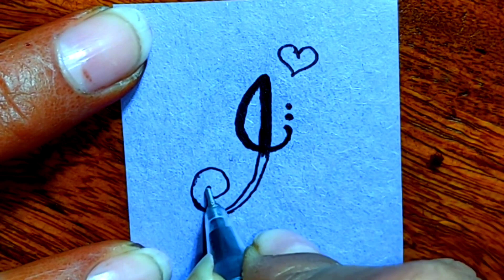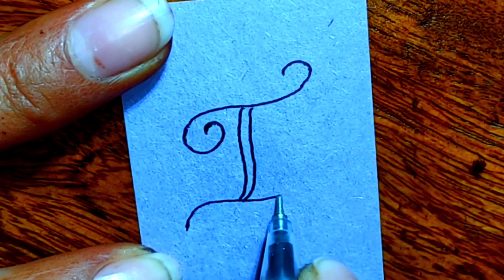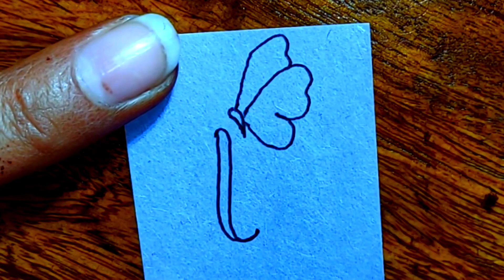Different types I latter tattoo designs for girls / I latter tattoo on paper / I latter tattoo